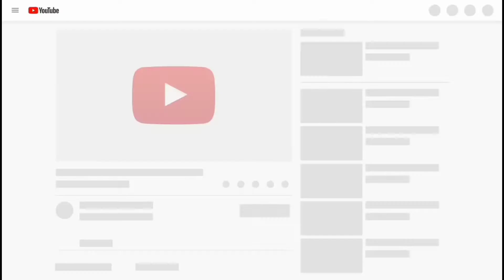KARTELLO MONEY HEIST Season 3 MWIHOKO ||LACASA DE PAPEL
Follow @Kunguni_Comedy254